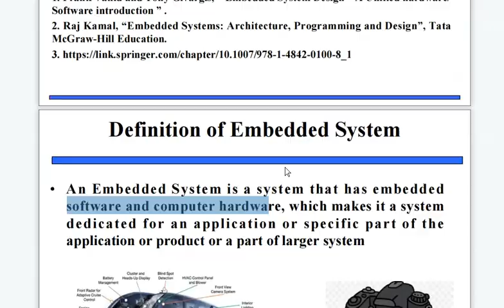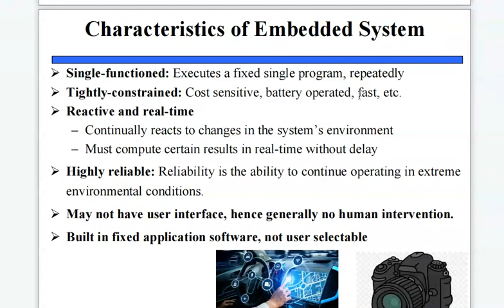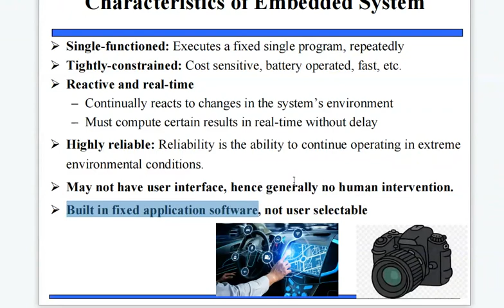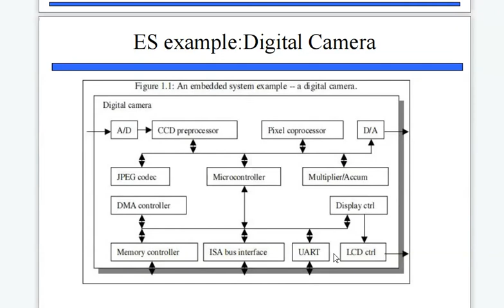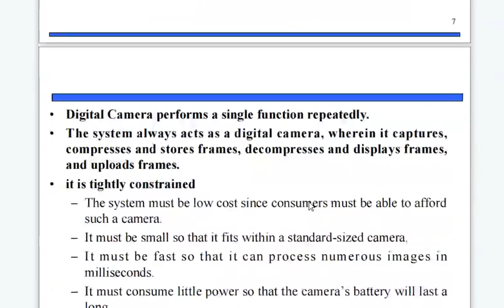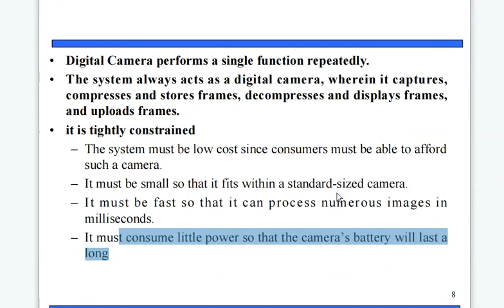Video-11: Basics of Embedded Systems-01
What is embedded system? Applications of embedded systems, characteristics/features of Embedded systems.